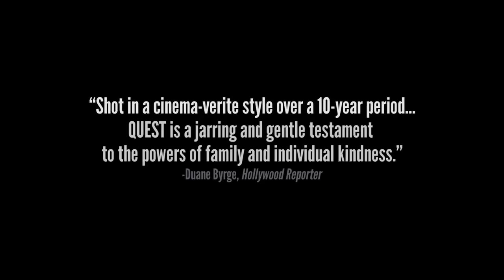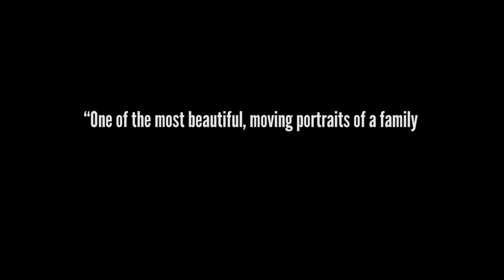Quest Trailer #1 (2017) | Movieclips Indie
Quest Trailer #1 (2017): Check out the new trailer starring Christine'a Rainey, Christopher Rainey, and P.J. Rainey! Be the first to watch, comment, and share Indie trailers, clips, and featurettes dropping @MovieclipsIndie.

Filmed over the course of eight years, filmmaker Jonathan Olshefski chronicles the daily struggles and successes of the Raineys, an African-American family living in Philadelphia.